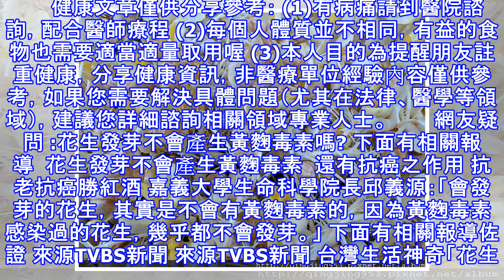【你臉上有皺紋嗎， 花生泡成芽、吃後秒殺皺紋 】（女人狂傳）